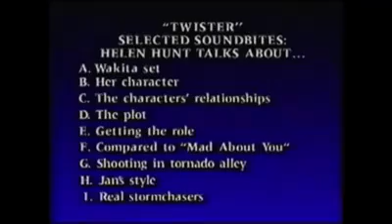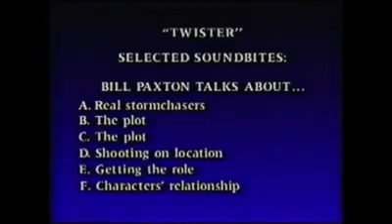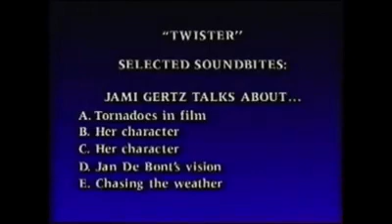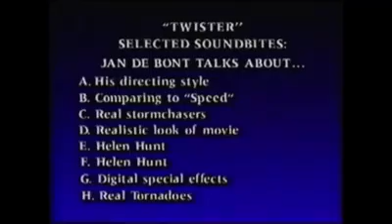Twister Behind The Scenes,B Roll Footage (Never seen before rare footage).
*ORIGINAL POST PROVIDED BY MEL ROSWELL (the Paxtonmobile) From Facebook*